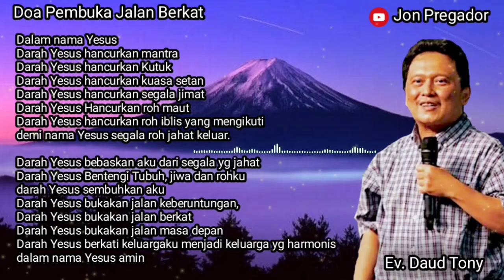CARA KRISTEN DAN NON KRISTEN MENANGANI KENA GUNA-GUNA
Terima kasih kepada semua pihak yang sudah mendukung channel ini dan terima kasih teristimewa kepada Ps. Thomas, Ps. Michael Gunawan dan pihak lain yang mendukung
Tuhan memberkati🙏

apabila bpk/ibu butuh doa khusus :
dapat ingin mengikuti Zoom Bersama :

2. Ps. Michael Gunawan : (Zoom Selasa & Kamis) Instagram @psmichaelgunawan
dapatkan link zoom di story instagram

Terima kasih
Tuhan memberkati

*Doa Perisai*